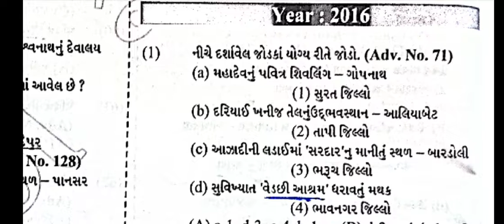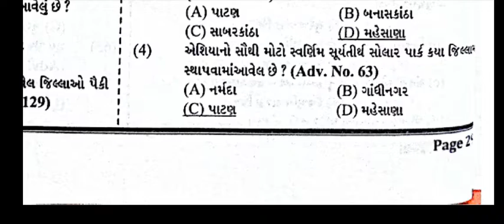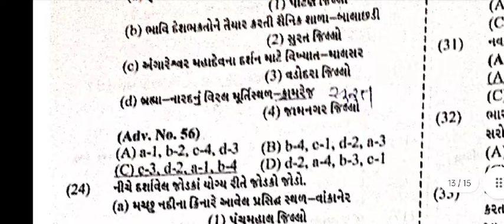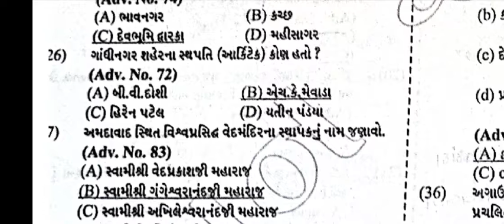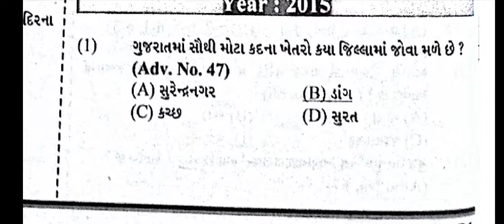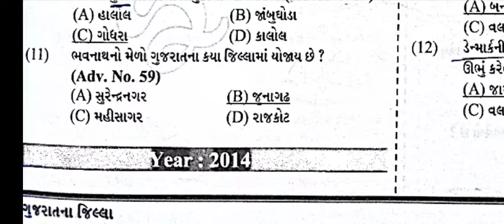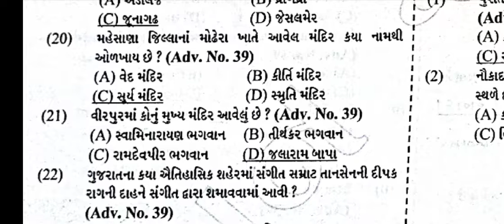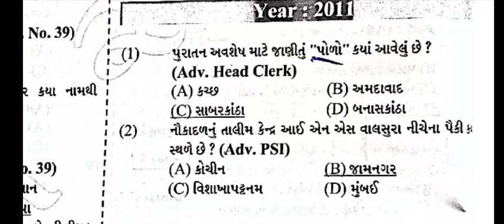ગુજરાત ના જિલ્લા|| Gujarat na jilla || Talati || PSI || constable || Gsssb|| part 3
ગુજરાત ના જિલ્લા|| Gujarat na jilla || Talati || PSI || constable || Gsssb ||